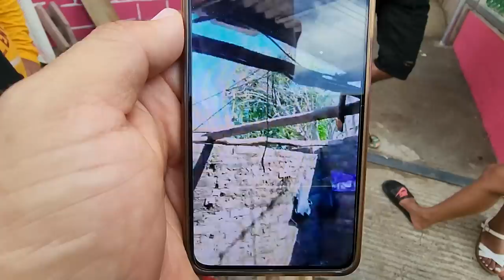Estoy viva de MILAGRO dice la Madre del Sapo debido al ventarrón que les botó gran parte de la casa.